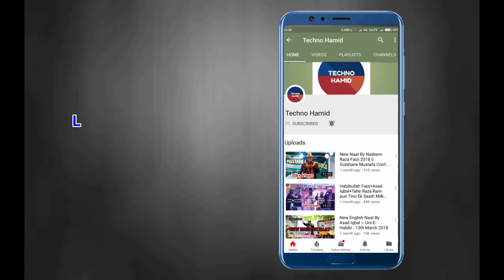कलाम-ए-ताजेशरिया, Asad Iqbal Kalkattavi || Shan-E-Habib Conference, Kolkata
Shan-E-Habib Conference, Jama Masjid
Chandni Chowk, Kolkata | Date: 08/09/2018

Note: Techno Hamid Naam Ko Change Karke "Bazme Naat" Kiya Gaya Hai